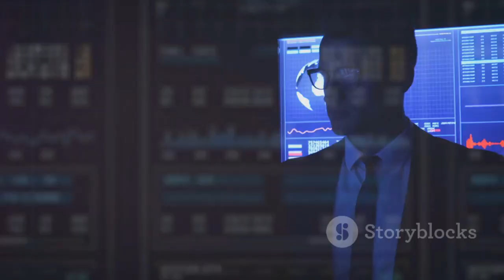Planet X: The Truth Behind the Nibiru Conspiracy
Discover the mysterious world of Planet X, also known as Nibiru, in our latest video! We delve into the controversy and fascination around this hypothetical planet beyond Pluto. Explore the origins of the term, the historical context, and the speculative theories about a massive, unseen object affecting the orbits of known planets. Learn about the connection to ancient Sumerian texts and the rise of Nibiru theories tied to the 2012 Mayan calendar predictions. We'll also debunk misinformation, with insights from scientists and NASA. Join us for an engaging discussion on the importance of verifying credible sources in the age of misinformation.

OUTLINE:

00:00:00

INTRO

00:00:15

What is Planet X?

00:00:42

The Nibiru Conspiracy Theory

00:01:06

The Science Behind the Theories

00:01:32

Pole Shifts and Catastrophic Predictions

00:01:53

The Role of Misinformation

00:02:17

CONCLUSION